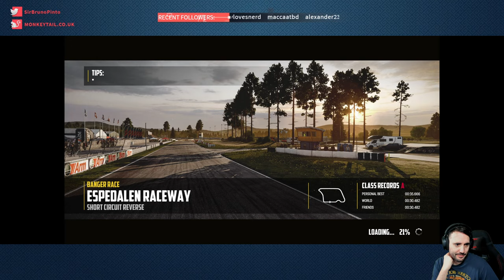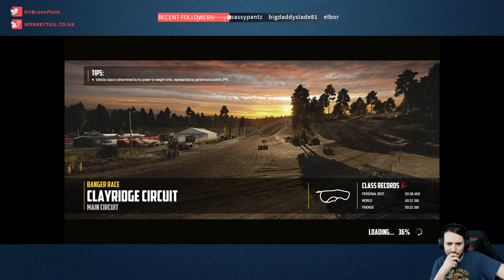Wrecky McWreckface Crash Fun